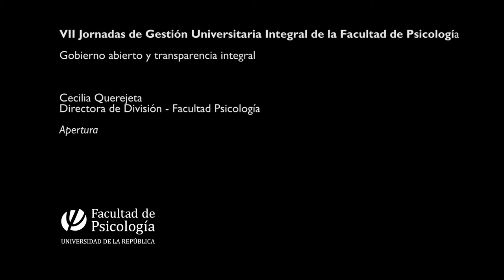Transparencia, gobierno electrónico y acceso abierto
Cecilia Querejeta. Directora de División Facultad Psicología

Apertura  VII Jornadas de Gestión Universitaria Integral de la Facultad de Psicología: Gobierno abierto yGustavo Giachetto integral

Esta edición de la VII Jornadas de Gestión Universitaria Integral de la Facultad de Psicología se tomaron como eje las políticas de transparencia, gobierno electrónico y acceso abierto en desarrollo y a desarrollar desde la Facultad de Psicología en particular y la Universidad de la República en general.

1. La implementación de tecnologías de gobierno electrónico supone la optimización de capacidades humanas y racionalización de recursos, dinamiza los procesos en curso e implica un aporte fundamental hacia la sistematización de la información que habilita la transparencia real en la gestión.

2. La instalación de políticas de transparencia, desde la habilitación del acceso a datos públicos hasta las posibilidades de indagación y construcción que otorga el pasaje a datos abiertos, resulta ineludible para todo organismo público en su gestión y en particular para la Universidad de la República.

3. Se propone entonces un encuentro que aborde la Transparencia Integral, incluyendo el libre acceso y el uso público de la información referente a los procedimientos, las ejecuciones presupuestales y la producción académica.